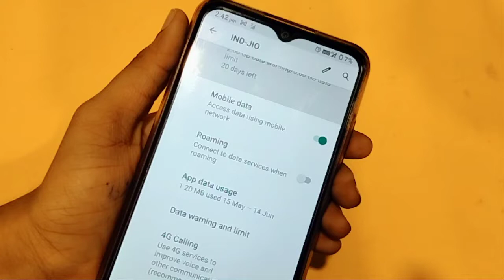Micromax in 2c volte mode full setting | How to enable volte mode | volte mode set kaise kare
Micromax in 2c volte mode setting
volte mode
volte mode enable kaise kare
volte mode disable kaise kare
How to enable volte mode in Micromax in 2c

Google search
Techno Puja Technopuja@Technopuja